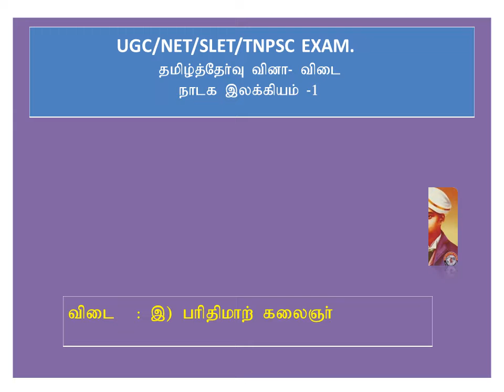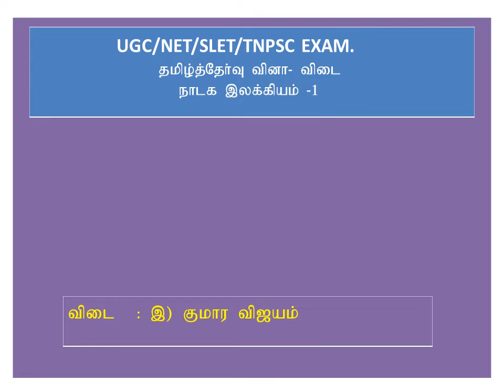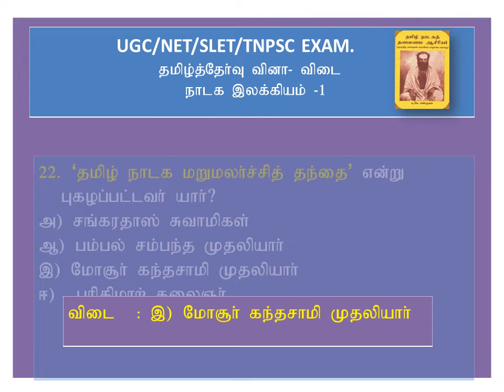UGC/NET/SLET/TNPSC/TRB EXAM. TAMIL ANSWER AND QUESTION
This video prepared by Prof. R.R.Kubendran, HOD of Tamil, Sourashtra College, Madurai-4. This video helps for various competitive examination.
 I hope this method  helps fast learners.